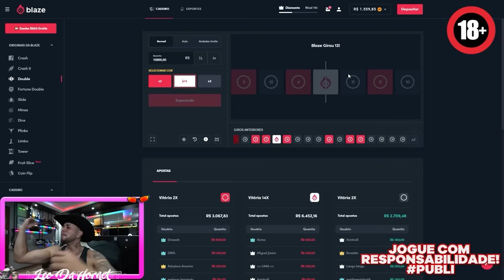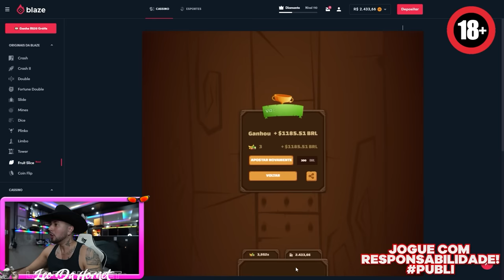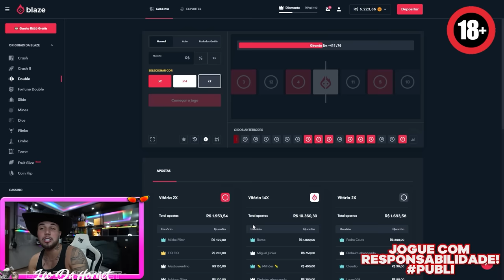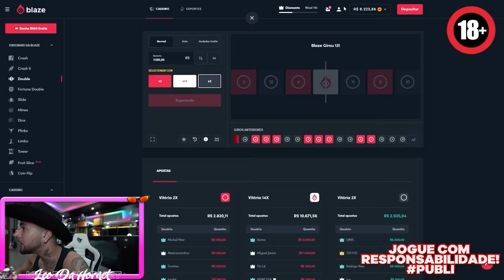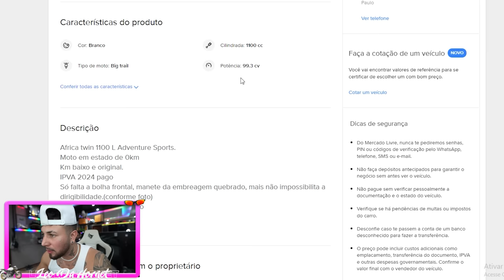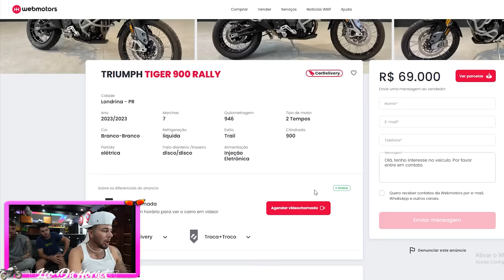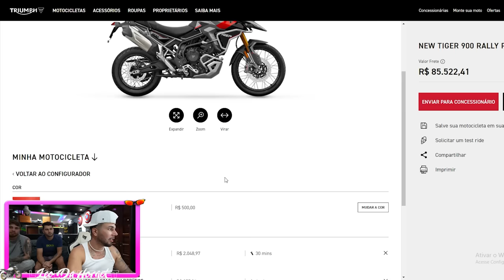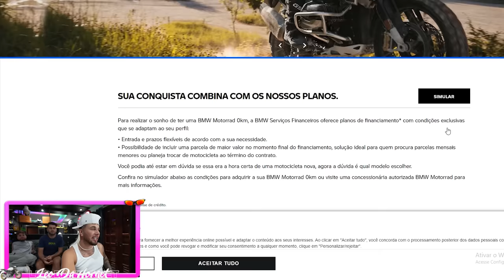EU ACHEI QUE MOTO QUE VOU COMPRA !! * bmw s1000 * 😱🔥